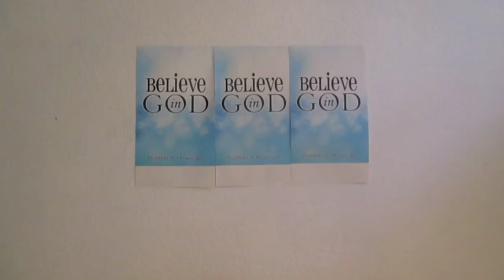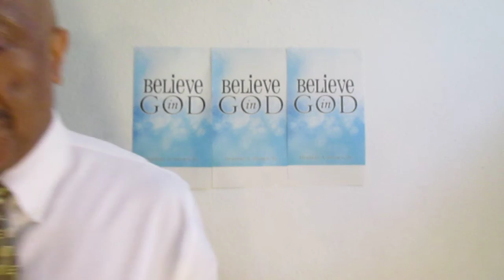Love Yourself!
Too many of us do not love ourselves!  Many resort to photoshop to feel better about their outward appearance!  So many believe that people love them based on their outward appearance!  Let me tell you that the people that truly love you, love you because of your heart!  YOU ARE GOD'S MASTERPIECE (Ephesians 2:10) get in agreement with God who loves you and considers you a masterpiece and LOVE YOURSELF!!  You cannot truly love someone else if you don't love yourself!  Once you love yourself you will find that you have an added pep to your step, you proceed through life with confidence and you will find that more people are attracted to you!  GOD LOVES YOU SO LOVE YOURSELF!!